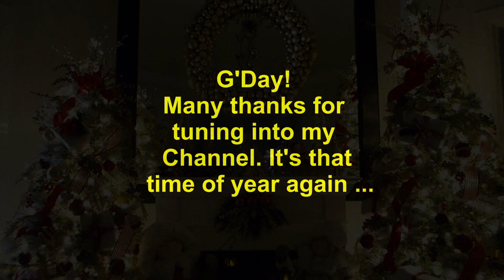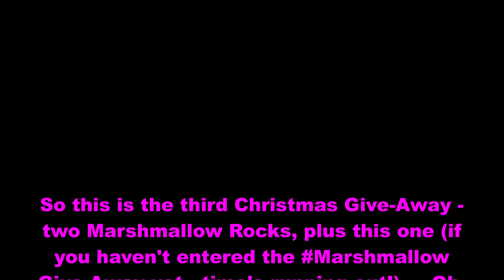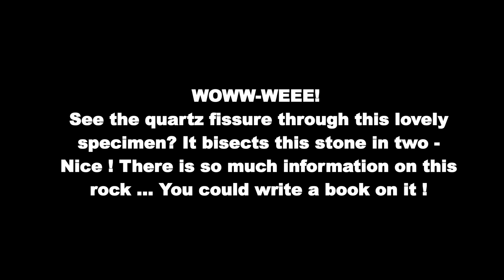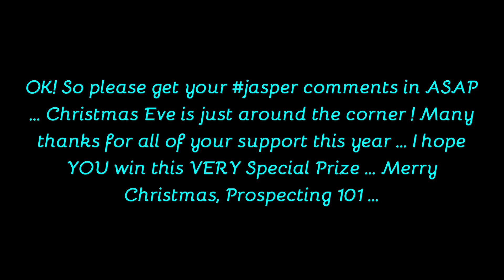Prospecting for Gold Nuggets in Australia is giving away this nice jasper specimen - Merry Christmas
G'Day! The North Pole Express has dropped off another Christmas Present for one of you lucky Youtubers! Just use the hashtag jasper in your Comment, and I'll get a Random Picker to choose a winner. This will be done on Christmas Eve, Australian time (not sure when, depends on the my anti-freeze level hehehee). OK! Many thanks for your support in 2022 - my first year on Youtube! Merry Christmas ... Cheerio, Prosepcting101